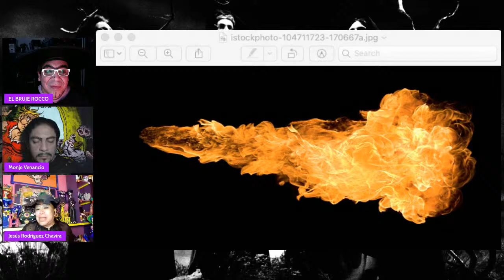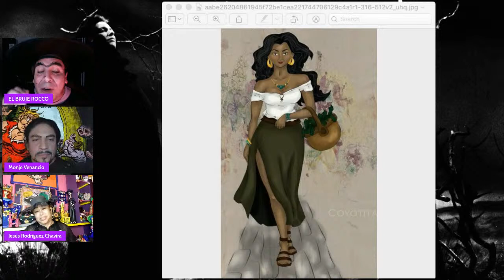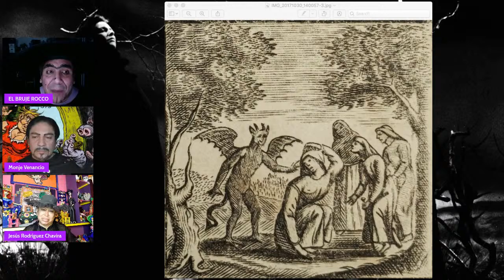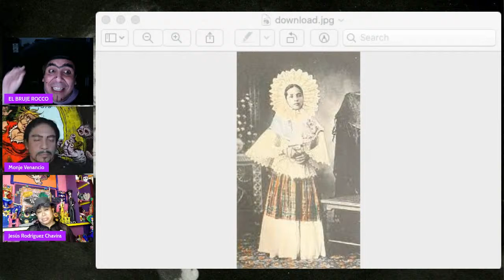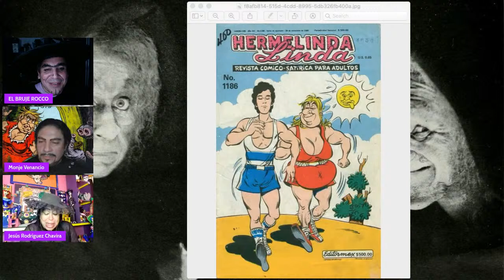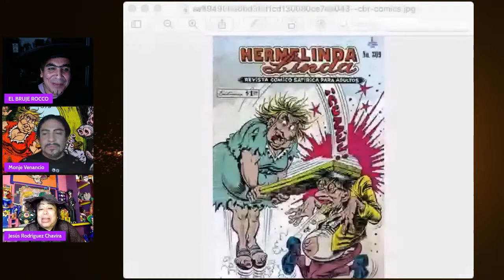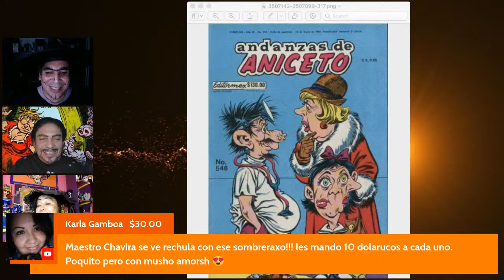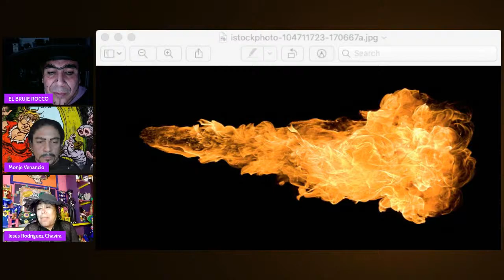BRUJAS LEGENDARIAS MEXICANAS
HABLEMOS DE NUESTRAS LEGENDARIAS BRUJAS MEXICANAS!
DESDE EL TIEMPO DE LA COLONIA HASTA HERMELINDA LINDA!
INVITADO SUPER ESPECIAL ''EL MAESTRO CHAVIRA''